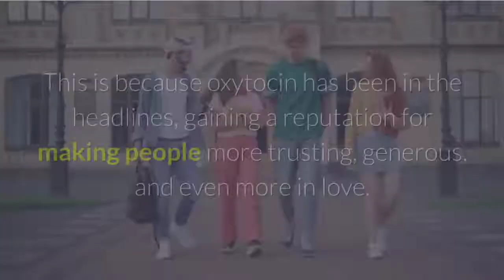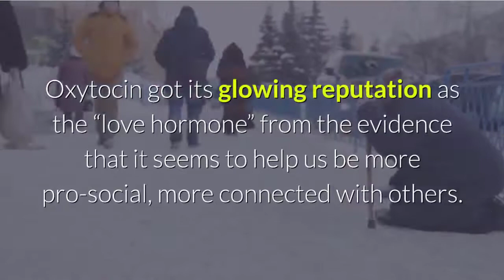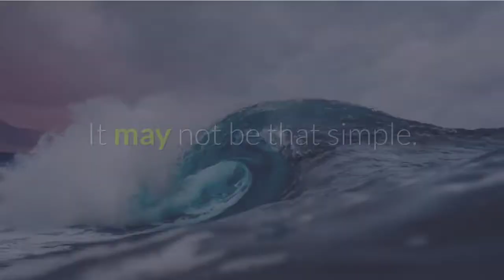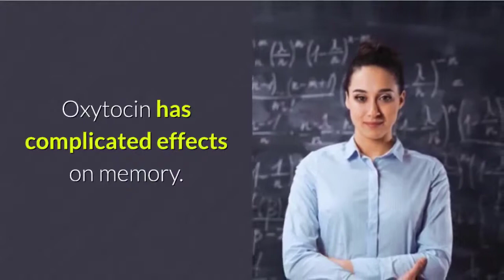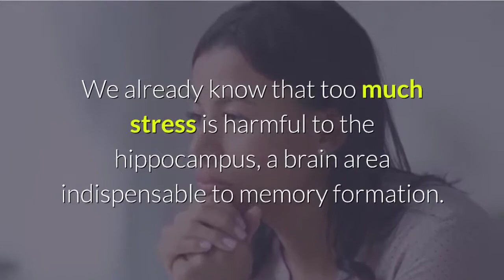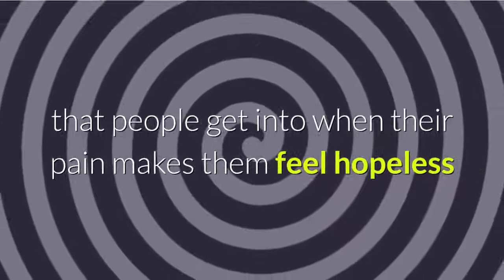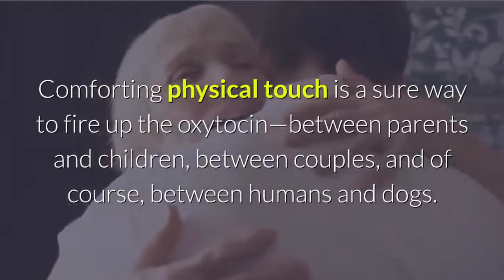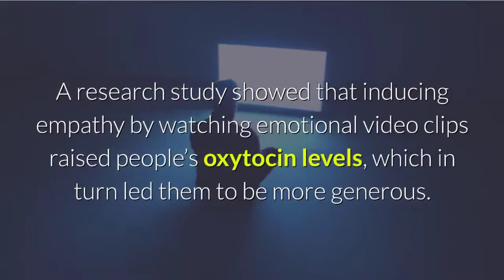Why Oxytocin Is Incredible and How to Get More of It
Oxytocin has been dubbed the “love hormone” for good reason. But did you know it can relieve pain and toggle your memory too? Here are some cool facts about this amazing hormone and how you can help your brain to release more of it.

What is oxytocin?
You know those warm and fuzzy feelings you get when you cuddle a puppy, hug your friend, or kiss your partner? That’s oxytocin at work.

You may already have heard of oxytocin—what people have called the love hormone, cuddle hormone, or even the moral molecule. This is because oxytocin has been in the headlines, gaining a reputation for making people more trusting, generous, and even more in love. It’s a neuropeptide, meaning that it’s a protein-like molecule your brain cells use to communicate with each other. Oxytocin is also a hormone, meaning that the brain releases it into the bloodstream to communicate with the body.

How can you naturally get more oxytocin in your life?
Even though oxytocin is complicated, and the flashy headlines about its magic should be taken with a grain of salt, it's still safe to say it’s a generally helpful chemical for our health and happiness.

Should we all be going around sniffing oxytocin sprays? Not so fast. The oxytocin products that you can buy online claim all sorts of magical benefits, but the research really hasn’t tested how and whether they work. There is also no regulation of these sprays. I have a rule against huffing substances that are not specifically prescribed by a doctor.

Nudging us to be more emotionally open, more trusting, and more generous
Playing with our memory, sometimes making it worse, and sometimes protecting it from stress. How it affects memory may also depend on our personality.
Relieving pain for those with pain disorders, and making those without pain disorders more able to tolerate pain
You can help your brain to release more oxytocin by:

Hugging and cuddling
Experiencing sexual pleasure
Feeling empathy for others
Giving birth and breastfeeding